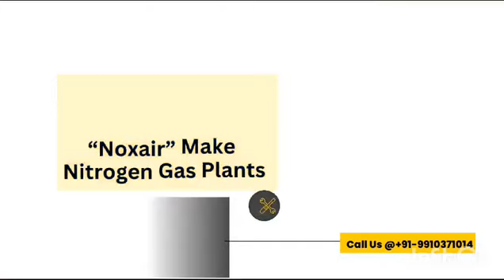PSA Nitrogen Gas plant Noxair Engineering pvt ltd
Welcome to the official Noxair Engineering Pvt Ltd channel! 🌟

In this video, we take you through the innovative Noxair PSA (Pressure Swing Adsorption) based Nitrogen Gas Plants, designed to deliver high-purity nitrogen efficiently and reliably. Whether you’re in the food and beverage industry, pharmaceuticals, chemicals, or electronics, our nitrogen gas generators are tailored to meet your specific needs.

🔹 What You’ll Learn:
Key features of Noxair’s Nitrogen Gas Plants
Benefits of using Noxair's systems for your business
Application areas across various industries

🔹 Why Choose Noxair?

Industry-leading technology
Customizable solutions
Energy-efficient and cost-effective
Trusted by businesses globally